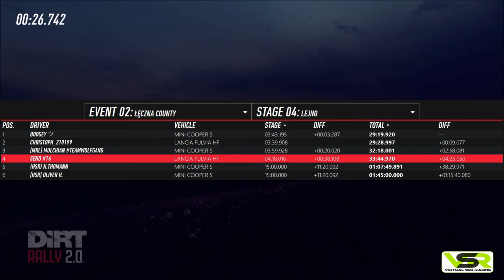DiRT Rally 2.0 H1 EU Meisterschaft - Rally 2 Polen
📸[Social Media]📸

[Werbung]
🖥[Fanatec]🖥

🖥[Instant Gaming]🖥

🖥[Rackservice]🖥

🖥[Runtime]🖥

🏅[Vorteile bei VSR - Virtual Sim Racing]🏅

-Digitaler Motorsport auf hohem Niveau
-Hartes Kämpfen auf der Strecke
-Meist freundschaftlicher Umgang neben der Strecke
-eine Menge Spaß

📽[Mit was schneiden wir?]📽

Send: Nero 2014,
Timo: Adobe Premier Pro 2018

🎮[Equipment]🎮

[Send]
Prozessor: Intel core i3 4160, 3,6 Ghz
Grafikkarte: Nvidia GeForce GTX 750ti
Mainboard: Medion Akoya
Ram: 8gb crucial
Netzteil: Medion Akoya
Lenkrad: Fanatec CSL Elite Wheel
Pedale: Fanatec CSL Elite Pedals

[Timo]
Prozessor: Intel Core i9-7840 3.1 Ghz
Grafikkarte: Nvidia GeForce GTX 970 APM!
Mainboard: Asus ROG Rampage VI Apex
Ram: 32GB G-Skill
Netzteil: bequite! Dark Power 11 850W
Lenkrad: Fanatec CSW V1
Pedale: Heusinkveld Pedals Ultimate

💲[Spenden]💲

©Copyright©
Die Wiederverwendung unserer Inhalte ist nicht gestattet.
Es gilt das Deutsche Urheberrecht.